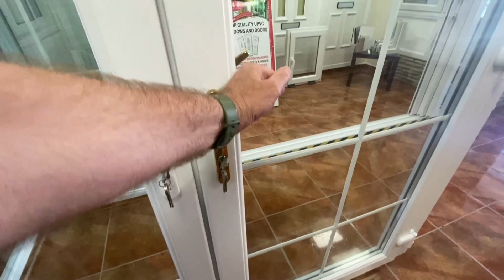Did you think about this when buying property in spain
If you have a Property in Torrevieja, La Zenia, Cabo Roig, Almoradi, Quesada, Rojales or anywhere on the Costa Blanca South.